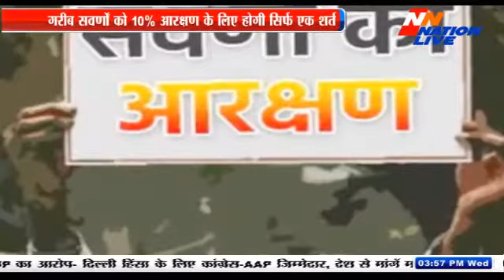Nation Live_MP_BULLETIN_4PM_01 JAN 2019_NRC और CAA पर बोलीं साध्वी!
भोपाल सांसद प्रज्ञा ठाकुर ने एनआरसी और सीएए पर कहा है कि विदेशों में हिंदुओं ओर अल्पसंख्यकों को मारा-काटा जा रहा है...इसलिए इस कानून की आवश्यकता थी...उन्हें मानवीयता के आधार पर अतिथि देवो भव की संस्कृति के तहत देश मे वापस बुलाने के लिए सीएए-एनआरसी कानून लाया गया है...सांसद साध्वी प्रज्ञा ठाकुर जिले के ग्राम अहमदपुर में आयोजित कार्यक्रम में शामिल होने आई थीं